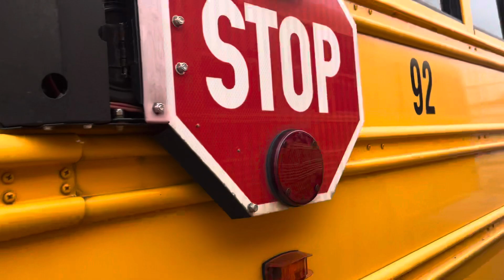Quick Review Of Bus 92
2014 Thomas C2 Cummins 6.7 Litter